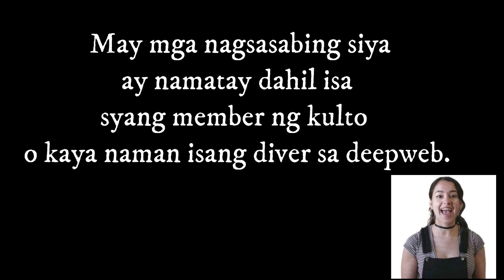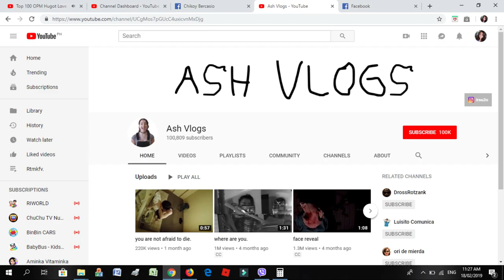WHERE IS ASH VLOGS? | MYSTERIOUS VLOGGER LAUREN KOOPOWITZ MISSING OR DEAD? | Maggie Bercasio